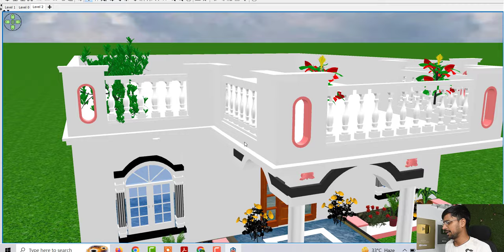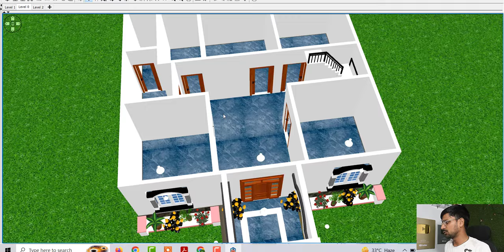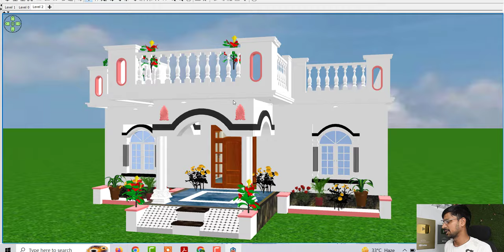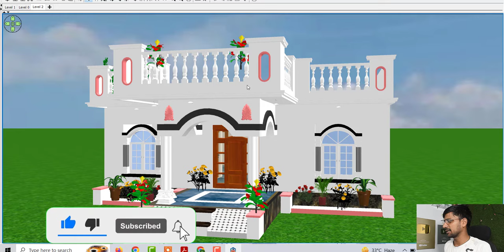7 लाख में बनाये अपने सपनो का घर , कम लागत में घर का डिजाईन बनाये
7 लाख में बनाये अपने सपनो का घर , कम लागत में घर का डिजाईन बनाये  @smallhouseplan

Topic Cover :

7 लाख में बनाये अपने सपनो का घर
कम लागत में घर का डिजाईन बनाये
7 lakh me ghar ka naksha
Best house design
33 by 36 house plan in 3d
33 by 36 home plan in india
house design with porch
porch design house plan
best house design house plan
ghar ke nakshe
3d house design